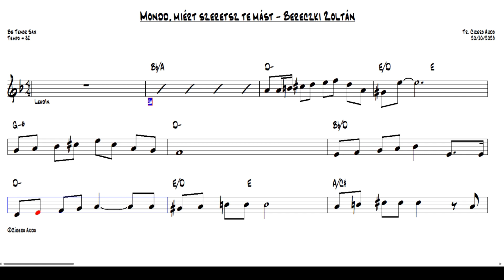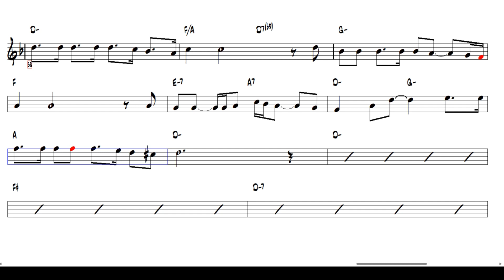Mondd, miért szeretsz te mást - Bereczki Zoltán (Bb Tenor Sax) [Sheet music Cover]